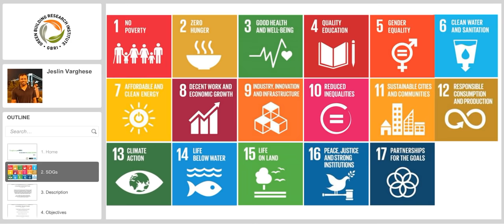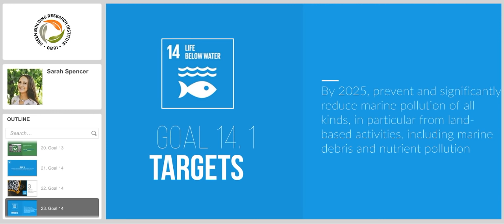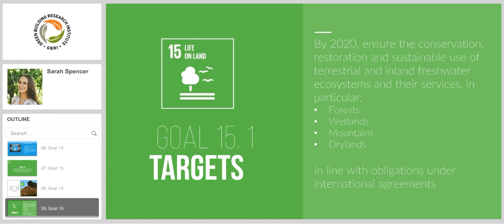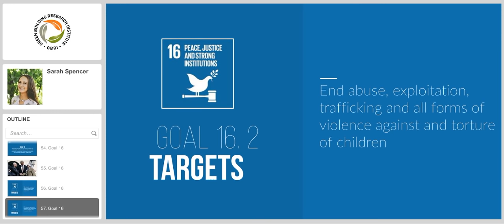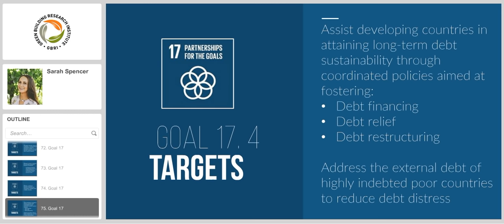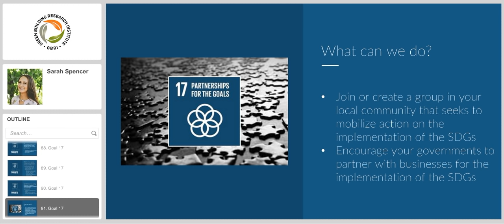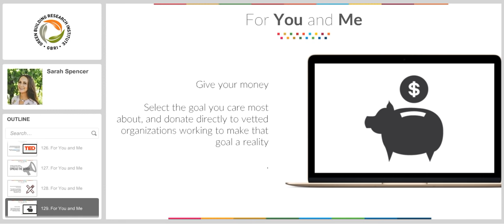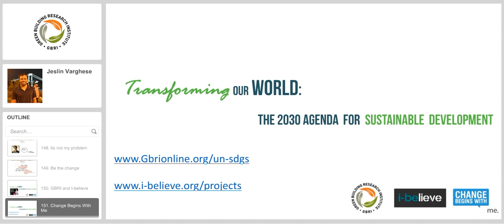Transforming our world: the 2030 Agenda for Sustainable Development -Part 3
GBRI – as many of you may already know is an American Institute of Architects (AIA) Education Provider and a USGBC Education Partner. Our mission is to make sustainability available and affordable to everyone around the world.  We have 100s of sustainability courses surrounding the topics of Energy, Water, LEED, Net Zero Buildings, Green Schools, Energy modeling, day lighting, BIM to name a few. In addition, we have LEED and WELL AP exam study materials.

I-believe is a non profit organization (based out of the United States of America) founded with the belief that every individual including you and me has the power to make a difference in the societies we live in, working towards a sustainable future. Their mission is to inspire and empower individuals to donate their efforts (time) or money to local projects they care about – be it helping fellow human beings, conserving the environment or protecting animals.

Programs and policies backed by the United Nations have shaped the world we live in for the past half-century.  The latest program, which has been in development for four years, is the release of the Sustainable Development Goals. By 2030, these Goals aim to combat the world’s most wicked and pressing problems, including poverty, hunger, and climate change, among many others.

Join us as GBRI’s Senior Research Associate Sarah explores the Goals, analyzes each Goal, and invites each of us to be a part of this historic movement.